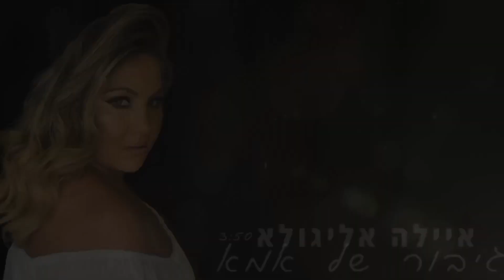איילה אליגולא - גיבור של אמא || קאבר (בר מצווה)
▪️ איילה אליגולא - גיבור של אמא (קאבר)▪️

💜 קאבר לבר מצווה 💜

מילין ולחן: משה פרץ
הקלטה ומיקס: ליאור בוסקילה

כל הזכויות שמורות ל: איילה אליגולא הפקות

להזמנות:
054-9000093